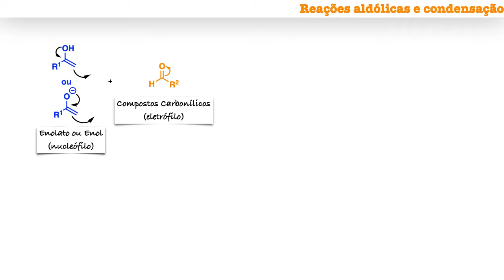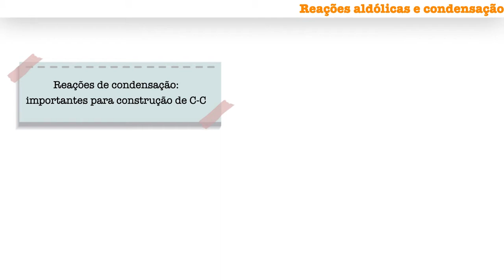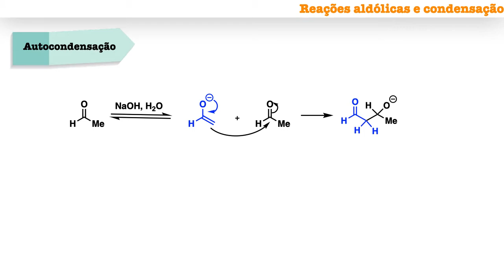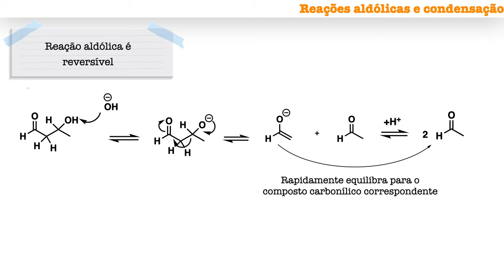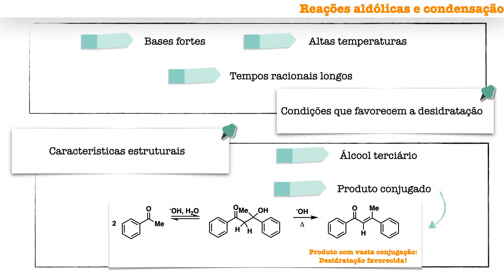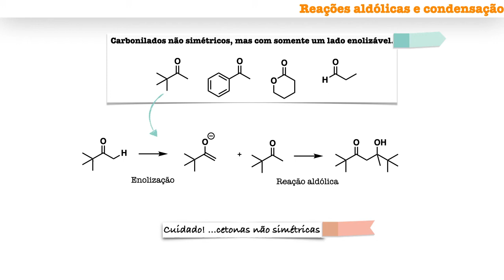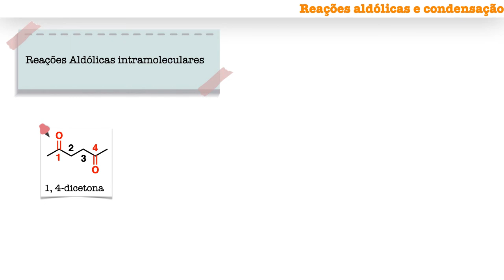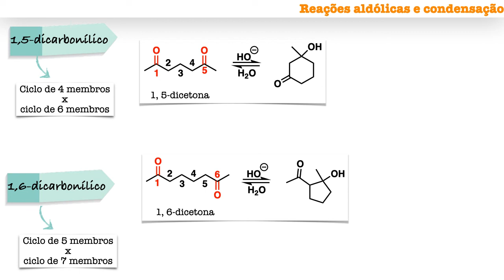Reações Aldólicas e R. de Condensação em Compostos Carbonílicos (Vídeo 1: Mecanismo e Definições)